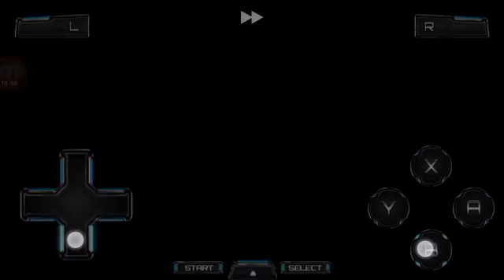Pokémon Platinum ep06 - Fantina/Barry e Solaceon Town (Pt/Br)